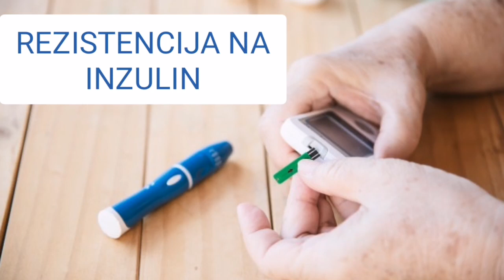Što pojačava UPALU I IMUNOLOŠKI odgovor našeg organizma?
Najčešći uzroci upala u organizmu su...
🏥 Aura centar ,vodeća privatna praksa za liječenje i rehabilitaciju  u Slavoniji (Hrvatska)!
📞 KONTAKT TELEFON ( phone number) : 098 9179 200 ILI 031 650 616 ( Hrvatska) or + 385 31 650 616 ( inozemstvo ) @auracentar
Savjetovanje i dogovaranje termina za specijalističke preglede i tretmane od ponedjeljka do petka u vremenu od 08-20 h.
✉️Adresa: M.Gupca 37 31500 Valpovo , Croatia
👉 Kliknite na videovezu I SAZNAJTE VIŠE O glavnoj funkciji magnezija u tijelu...
👉Kliknite na videovezu I SAZNAJTE VIŠE O glavnim simptomima nedostatka magnezija...
👉Kliknite na videovezu I SAZNAJTE VIŠE kada treba uzimati vitaminD...
👉Kliknite na videovezu I SAZNAJTE KAKO vitamin E pomaže bolesnoj jetri...
👉Kliknite na videovezu i saznajte kako brzo izgubiti masne naslage na leđima...

O NAMA:"Aura centar je vodeća privatna praksa za liječenje i rehabilitaciju u Slavoniji (Hrvatska). Osnovani smo 2009. godine u Valpovu .2020 godine otvaramo novu zgradu i centar s najmodernijim svjetskim metodama za liječenje i rehabilitaciju naših pacijenata.Specijalizirani smo za liječenje akutnih i kroničnih ,ortopedskih,neuroloških,degenerativnih,reumatoloških bolesti te sportskih ozljeda.Koristimo strogo individualan pristup u radu s našim pacijentima.Nama su naši korisnici uvijek na prvom mjestu.Oni ne dobivaju samo najbolju šansu za liječenje njihovih tegoba nego dobivaju i iskustvo koje ih vraća u bolji i kvalitetniji život,bez tegoba i bolova.Korištenjem koncepta individualnog pristupa u liječenju naš medicinski kadar prilagođava tretmane specifičnim potrebama naših pacijenata. Personalizirana medicina u svom konceptu nudi medicinsku izvrsnost, što nam omogućava ponuditi vam nove oblike liječenja koji predstavljaju budućnost liječenja i rehabilitacije.Intenzivno smo usredotočeni na dobrobit i korist svih naših pacijenata, te svakom od njih pružamo individualan tretman. Bez obzira o kojem se zdravstvenom stanju radi, sigurnost i zadovoljstvo pacijenata glavni su prioriteti u našem centru.U praksi radi visoko specijalizirani kadar s preko 20 godina iskustva rada s pacijentima.Zato s ponosom možemo reći da smo svih godina rada našeg centra imamo privilegiju raditi s pacijentima ne samo iz Hrvatske nego i 15 zemalja Europe i svijeta."
NAPOMENA:
„Aura centar Youtube kanal i njegov vlasnik gosp. Mario ( viši fizikalni terapeut-smjer radna terapija) stavljaju videozapise samo u opće informativne svrhe.Ne smiju se koristiti sa samopostavljanje dijagnoze i nisu zamjena za pregled liječnika,liječenje,dijagnozu i recept ili preporuku.Ne biste smijeli mijenjati svoj zdravstveni režim ili prehranu prije nego se obratite svome izabranom liječniku ili medicinskom stručnjaku te od njih zatražite liječnički pregled,dijagnozu i preporuku.Uvijek potražite savjet liječnika ili drugog zdravstvenog djelatnika ako imate pitanja u vezi sa Vašim zdravstvenim stanjem.“